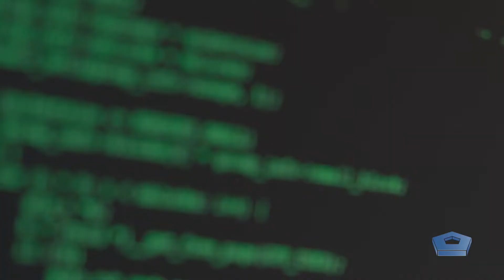DepSecDef Warns Americans About Cybersecurity Dangers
October is Cybersecurity Awareness month. 2018, then Deputy Secretary of Defense Patrick M. Shanahan has this message for the public.